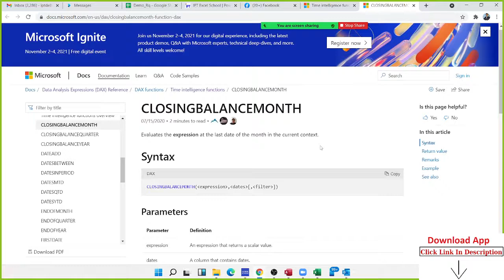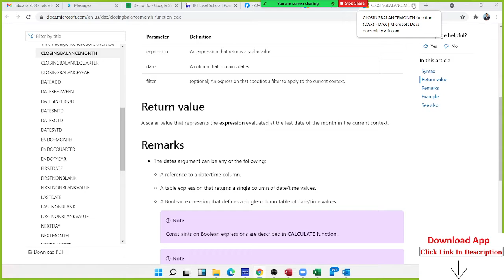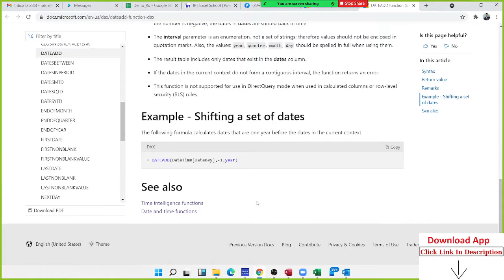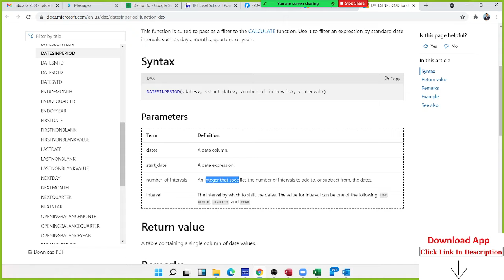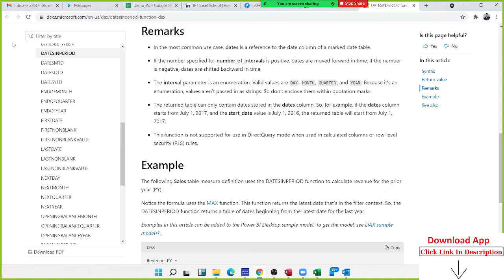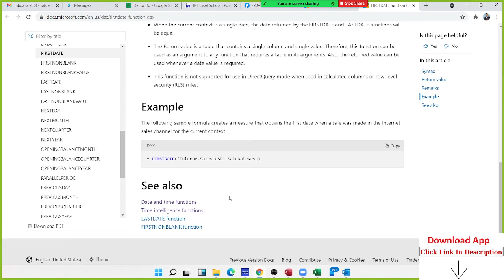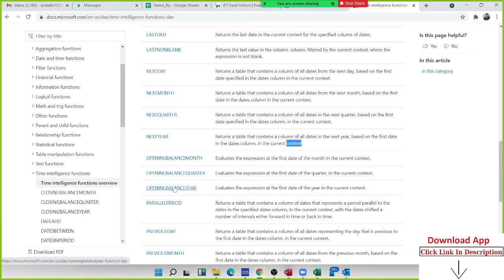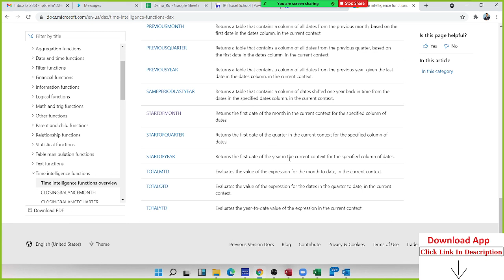Power BI Time indigent Formulas